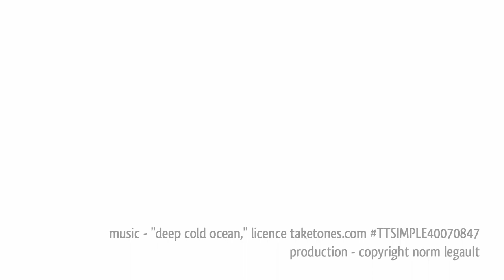Larch Sanctuary: Whitemud Nature Reserve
Nestled in the middle of Edmonton lies Larch Sanctuary, a section of the Whitemud creek ravine just upstream of its confluence with Blackmud creek. This 59 acre reserve is on the south side of 23rd Avenue, with housing developments at the top of the banks on either side, so it truly is a sanctuary.
Want to know more or find out how to get there?